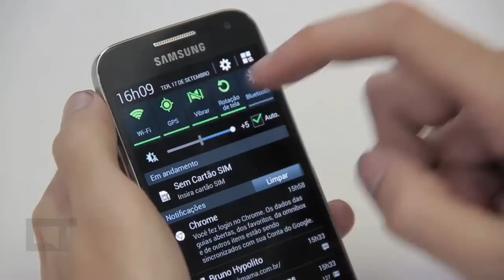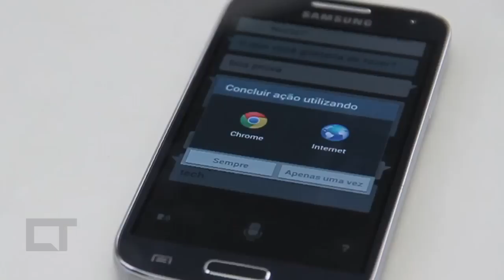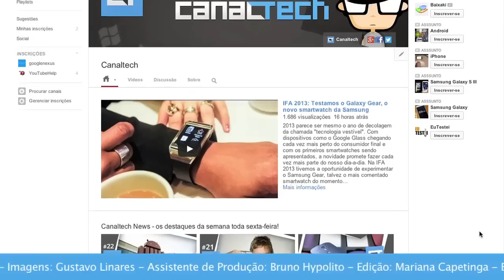Samsung Galaxy S4 Mini, o irmão caçula do Galaxy S4 [Análise]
Logo após lançar seu modelo topo de linha, a Samsung costuma colocar no mercado uma versão Mini, que conta com dimensões reduzidas e um processador menor poderoso. É o que acontece com o Galaxy S4 Mini, versão "pequena" do Galaxy S4. Colocamos pequena entre aspas pois falar que um smartphone com tela de 4,3 polegadas é algo Mini é meio estranho, mas considerando as atuais 5 polegadas que virou o padrão entre modelos top de linha, ele certamente não é grande.